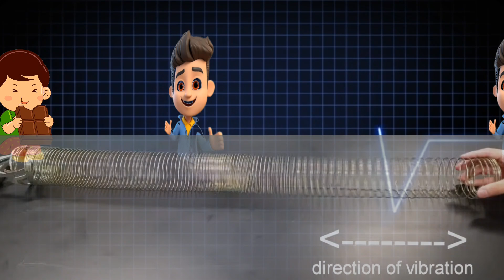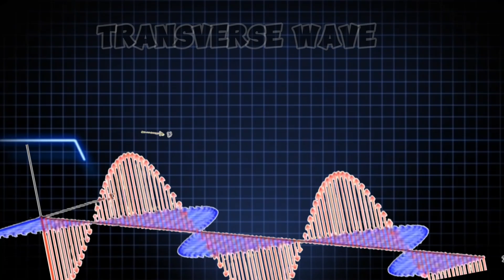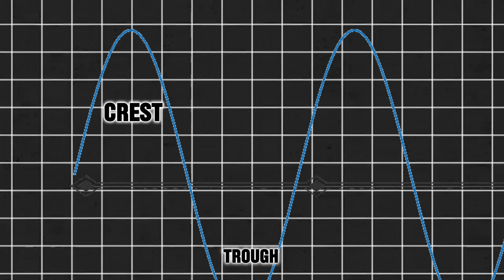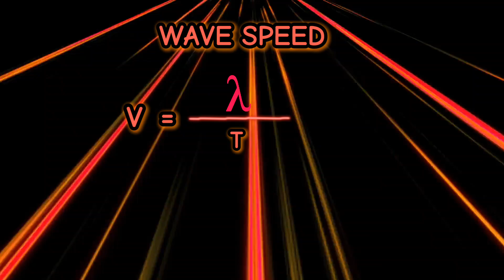Longitudinal waves and Transverse waves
1million 👉👉 please share on whatsapp facebook please viral this video share more and more
Wave and it's properties lecture 2
🌟 Dive into the science of waves with my latest 6-minute animated video! 🎥✨ Discover the differences between longitudinal and transverse waves, and unlock the secrets of wavelength, frequency, time period, and wave speed! It's all explained in a simple and clear way. Perfect for students and curious minds alike! Let's wave goodbye to confusion! 🌊💡

Video chapters
00:00 Types of waves 🌊
00:23 Longitudinal waves
00:54 Compression and Rarefaction
02:23 Transverse wave
03:06 Characteristics of Waves
03:18 Wavelength
04:05 Frequency
04:45 Time period
05:56 Wave speed